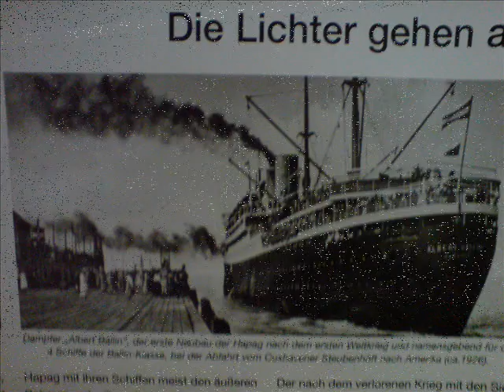Cuxhavener Collage 2 2010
Text,Fotos+Musik Stephan Franke 2/2010